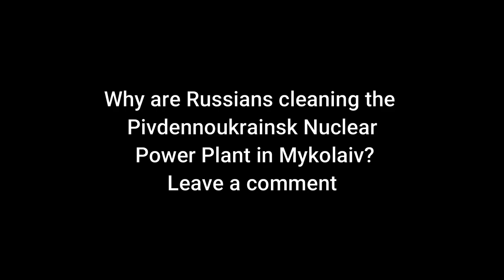Ukraine War Footage Of Russian Cleaning The Nuclear Power Plant In Mykolaiv | Ukraine War Footages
In today's Ukraine war footage video we will see Russia Ukraine war footages shot by some soldiers and the local public.

Suggested Keywords

ukraine war footage gopro
ukraine war footage reaction
ukraine war footage fighting live
ukraine war footage 2022 latest news
ukraine war footage 2022 drone
ukraine war footage 2022 live now
war
ukraine war news
ukraine news
russian war in ukraine
russia ukraine
ukraine invasion
ukraine combat
war ukraine
ukraine war 2022
ukraine russia
ukraine war drone footage
ukraine war breaking